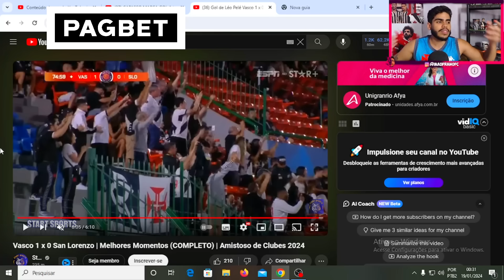VASCÃO VENCE O SAN LORENZO E COMEÇA A TEMPORADA COM PÉ DIREITO! ANALISE POS JOGO VASCO X SAN LORENZO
Então galera hoje vamos analisar a vitoria do vasco sobre o san lorenzo, o vasco venceu com gol de leo.

LOJA